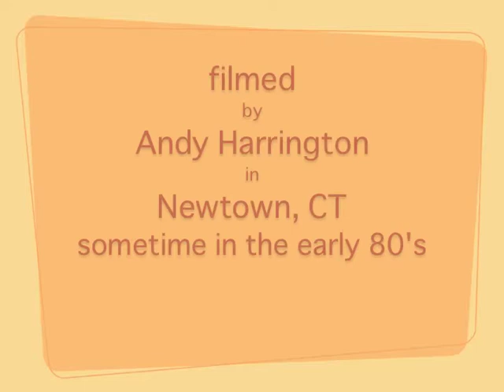Dishes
Made sometime in the early 80's in my kitchen back in Newtown, CT.  It was probably the 2nd movie I ever made, the first being "First Knight".  My 3 year old daughter helped with the audio in early 2012, about 30 years after I filmed it.  She did the cup and sponge sounds.